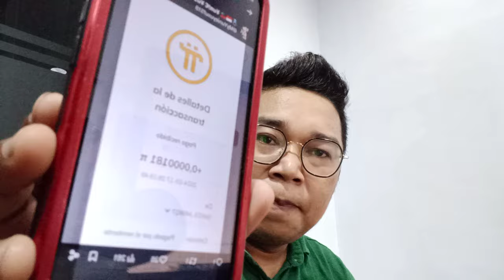Pagi-Pagi Dengar Berita Pi Coin Yang Menyegarkan..!!🤲💪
kesempatan masih ada untuk mendapatkan koin sebelum open mainet..!!!
klik link dibawah ini untuk menambang gratis Pi network.

Saya mengirimi anda 1π! Pi adalah mata uang digital baru yang dikembangkan oleh Stanford PhD, dengan lebih dari 47 juta anggota di seluruh dunia. Untuk mengklaim Pi Anda, ikuti tautan ini dan gunakan nama pengguna saya (Celin333) sebagai kode undangan Anda.

Saya mengirimi anda 1π! Pi adalah mata uang digital baru yang dikembangkan oleh Stanford PhD, dengan lebih dari 47 juta anggota di seluruh dunia. Untuk mengklaim Pi Anda, ikuti tautan ini dan gunakan nama pengguna saya (demma333) sebagai kode undangan Anda